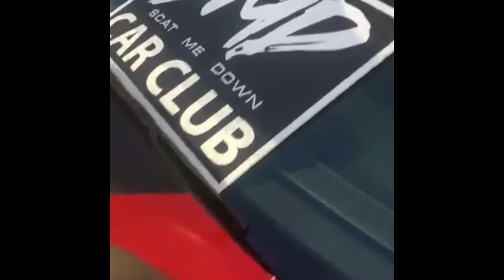Scat Me Down Car Meet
All about fun and good times my second video